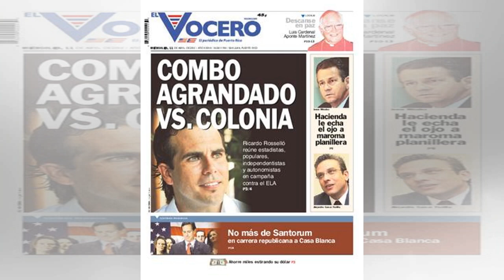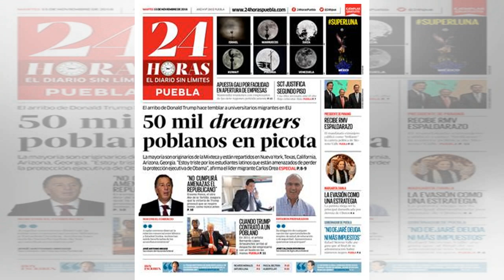Wilmar Barrios asintió con la cabeza a un inglés y se quitó el rojo - Argentina 24h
El colombiano Wilmar Barrios demuestra cada domingo en la Superliga Argentina sus cualidades de aguerrido metedor. Fue así como conquistó a los hinchas de Boca y, por supuesto, hasta el momento en el ...